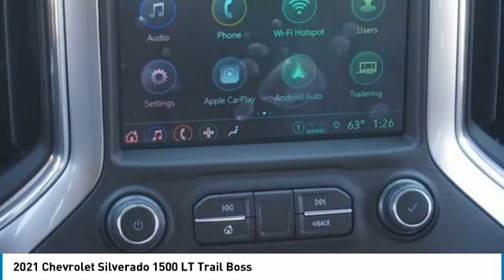2021 Chevrolet Silverado 1500 Loveland CO T21294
ALL internet sale prices include our $499 Dealer Fee according to Colorado Law. Sales tax is extra. Davidson-Gebhardt Chevrolet, 3880 Test Circle, Loveland, CO 80538. We are located at I-25 exit 259 - Crossroads Boulevard. With deep appreciation and respect for our many customers, and with concern for the safety and health of our staff and community, Davidson Gebhardt Chevrolet and Subaru of Loveland is following all Larimer county, State of Colorado and federal CDC guidelines regarding COVID 19. Our sales staff is be available online, in the showroom or by phone to assist with any sales related needs. In an effort to maintain effective safety measures we ask everybody to wear masks in the showrooms, social distance 6 apart and wash hands or sanitize when applicable. Please know we are diligently taking every precaution to ensure we provide a safe, sanitary and healthy environment for all our guests and staff. As the situation with COVID-19 evolves, we will continue to keep updates coming. In the meantime, your understanding and support is more than appreciated.